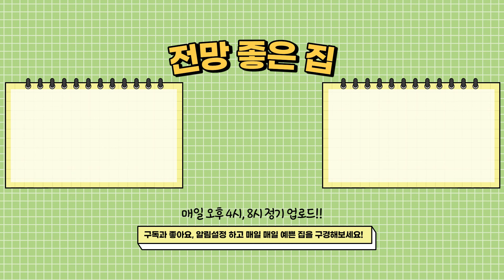[일산신축빌라] 일산 1등 인기단지🥇세대수까지 받쳐주는 유명 대단지 풍동 고급빌라🧡 방5개 대형평수 테라스있는 복층빌라💥파격! 할인 중🎁 (No.2751) [일산복층빌라]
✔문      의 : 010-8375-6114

✔위      치 : 고양시 일산동구 풍동

✔교      통 :  경의중앙선 풍산역 초역세권 / GTX-A/서해선 연결

✔거래종류 : 분양

✔필요 입주금 : 문의

✔구조 : 방5/화3 복층 왕테라스

✔옵션 : 시스템에어컨각방4대/전열공기순환기/비스포크냉장고/식기세척기/아일랜드식탁/박판대리석

✔주변환경 : - 경의중앙선 풍산역 도보5분내 이용가능
                 - GTX-A / 경의중앙선 / 서해선 / 교외선 강남 서울 30분내거리
                 - 재래시장/대형 이마트/대형병원 인접
                 - 초중고 근접 학군인접
                 -일산버스 999번 바로앞 도보거리
                 -일산호수공원 차량10분내 거리